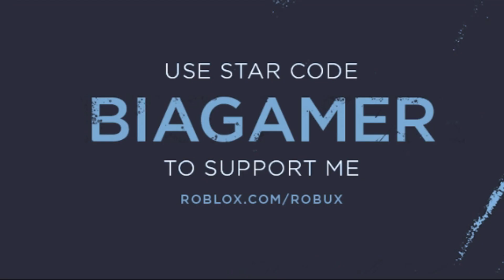OBBY MAS... SOMOS PRIVADAS! 🚽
➡ Obby MAS VOCÊ É SKIBI

🕹️ Roblox: BiiiaGamerYT
🕹️ Roblox: caarolTV

Caixa Postal: 23
CEP: 13170970
SUMARÉ - SP